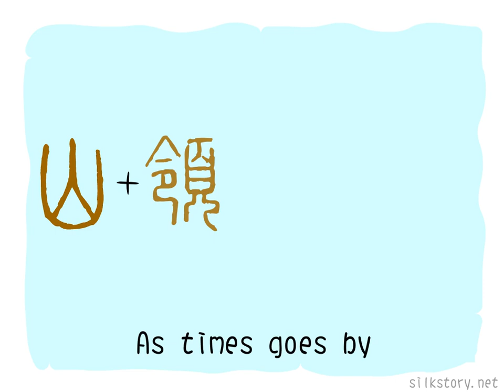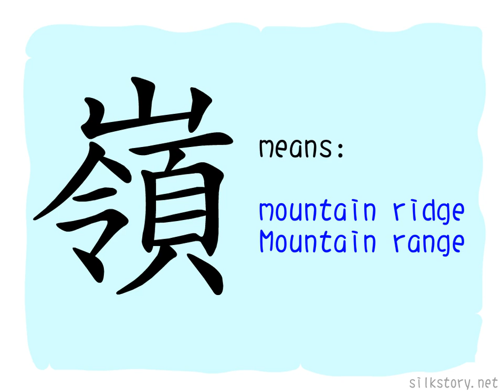The Story of Chinese Character : 嶺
嶺 is composed of 山(mouth) and 領, 領 has the meaning of leading and aloof, so 嶺 means hilltop or mountain ridge, a place which has wider and farther view.